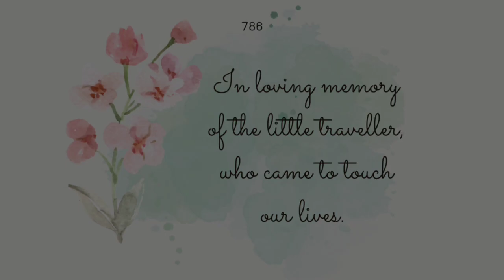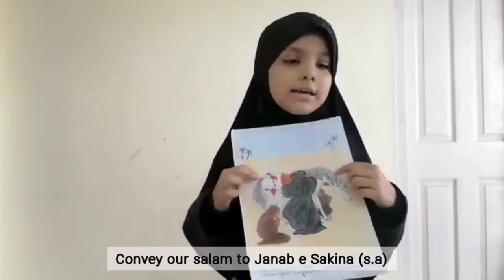TRIBUTE TO ZAHRA ZAMIN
6 yrs ki ye bachchi jo IMAMIA YOUTH ORGANIZATION ke programmes me bahot dilchaspi aur pabandi se shirkat karti thi ab hamare beech nahi rahi. Uske deeni jazbe ko ham salam karte hain. Wo jaate jaate wo ye paigham de gayi ki deen ki khidmat ke liye umr koi qaid nahi.